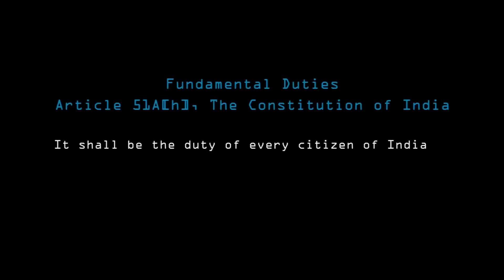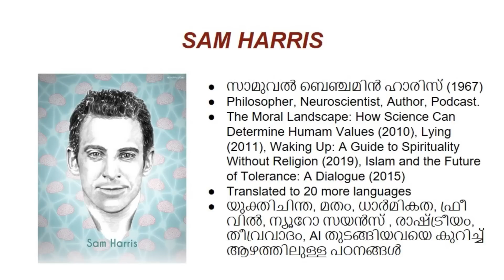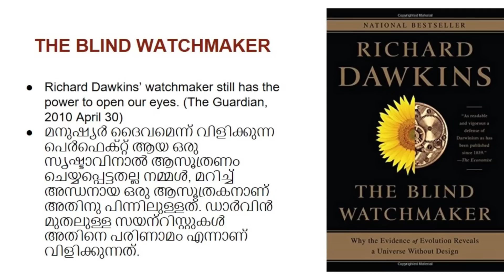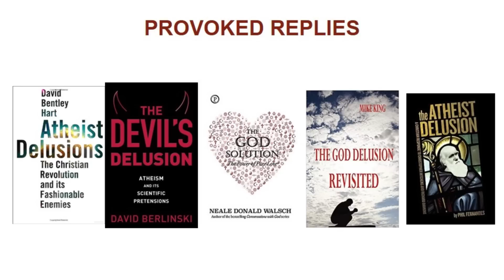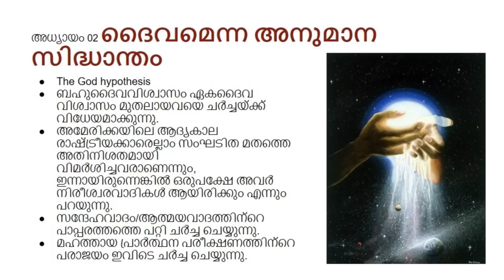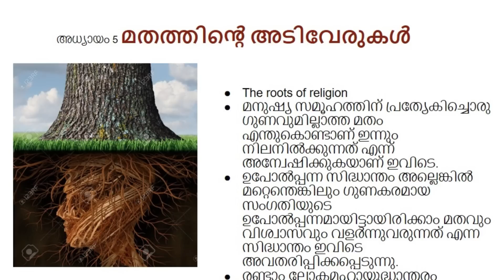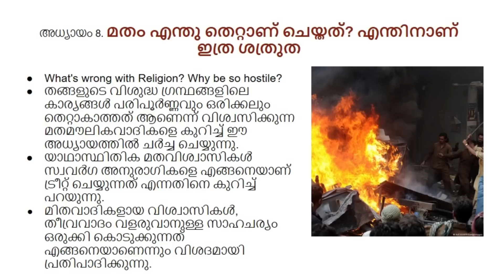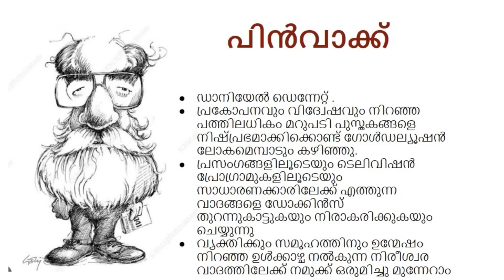Mass Delusion | Hareesh Thankam | Nasthikanaya Daivam’23 | Town Hall | Changanassery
Mass Delusion | Hareesh Thankam |  Nasthikanaya Daivam’23 | Town Hall | Changanassery |  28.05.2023